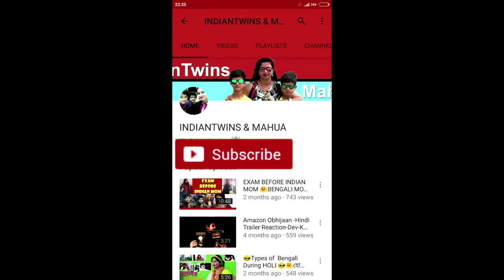Radha's Puja Preparation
Agomoni Gaan (Mayer Agomone) ft. Arpita Chakraborty | Durga Puja Song 2018

Song : Agomoni Gaan - Mayer Agomone (Durga Puja Song 2018) Singer : Arpita Chakrakraborty Lyrics : Arpita Chakrakraborty Music Direction : Arpita Chakrakraborty Arrangement Arpita Chakrakraborty Rhythm & Percussion : Nilanshuk & Rupam Flute : Subhamoy Banjo & Dotara : Sonai Guiter : Dumpy Bass : Sudip Chorus : Arpan,Dumpy,Nilanshuk, Rupam,Subhamay,Sanay & Sudip Sound : Rabi Majhi (Studio Hangsadhani ) Videography : Milton Dostogir Contact for shows : 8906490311 Label: Folk Studio Bangla
► INDIAN TWINS FILMY CHANNEL: